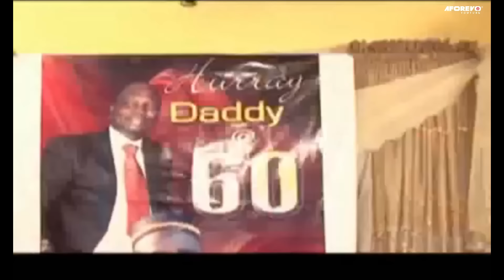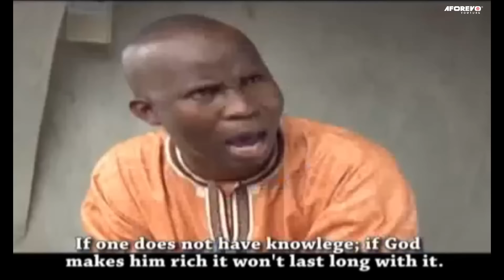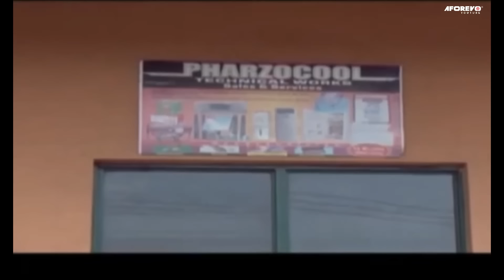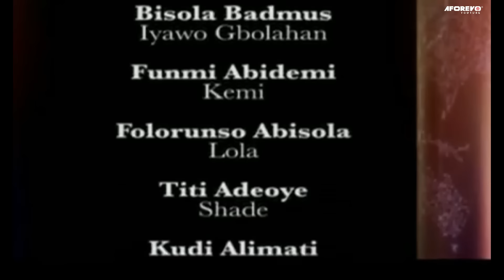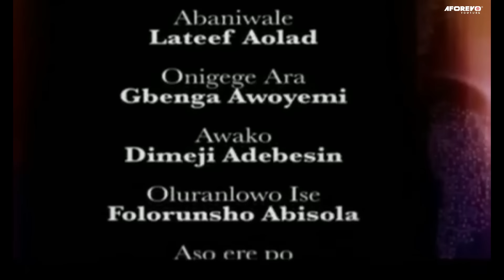AKABA - Nigerian Yoruba Movie Starring Odunlade Adekola | Bolaji Amusan | Wale Akorede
A man was abandoned by his father and his father's brother took up the upbringing and now his father wants to claim him back.

Akaba